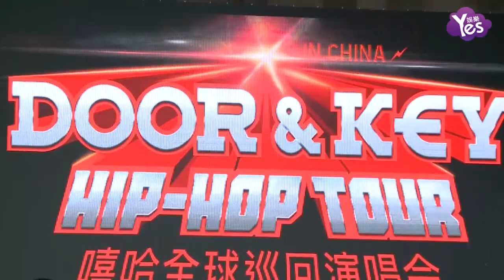【2年前】GAI領銜全球嘻哈巡演 竟捐給希望小學100萬！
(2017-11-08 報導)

11月7日，由北京門和鑰匙文化傳媒有限公司與Bravo Entertainment共同舉辦的“開門大吉”Door&Key廠牌發佈暨嘻哈世界巡迴演唱會啟動儀式在北京舉行。